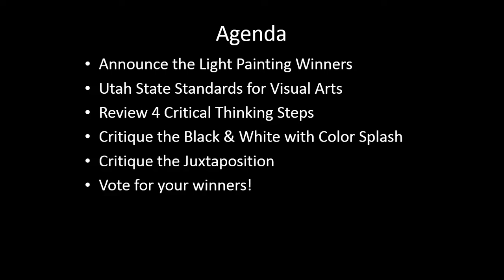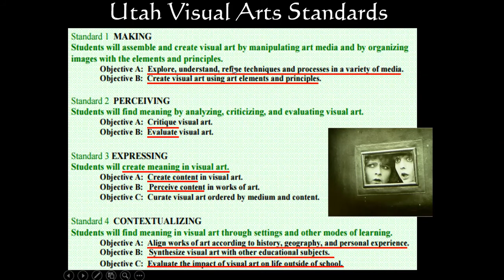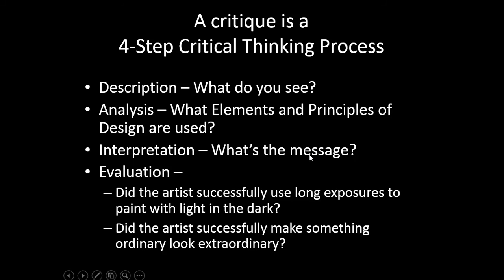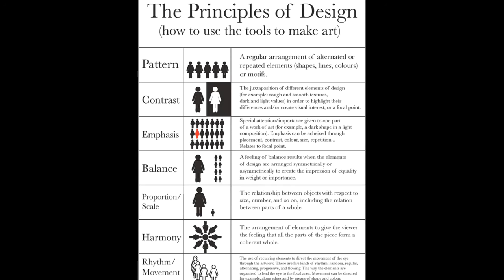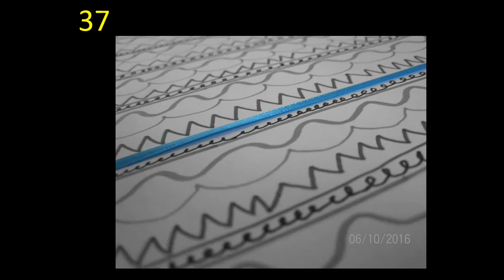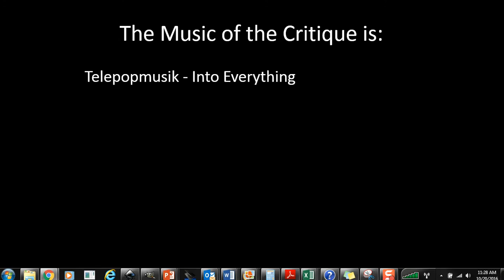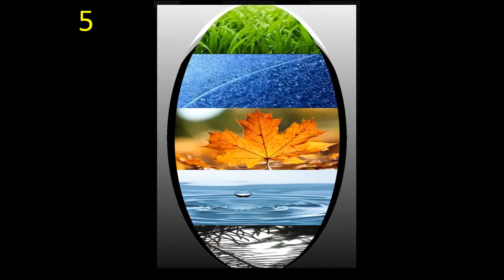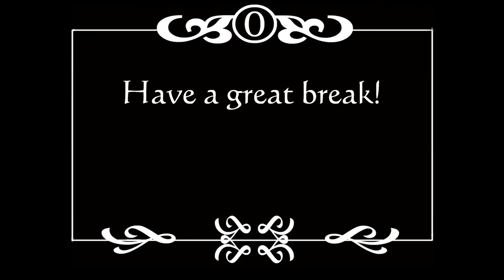Mrs Girot Digital Photo Final Critique